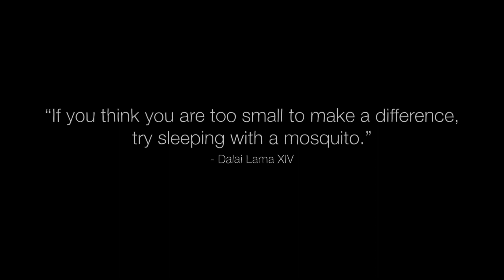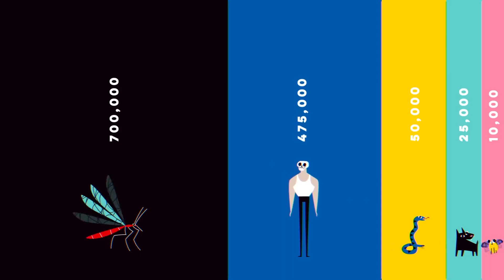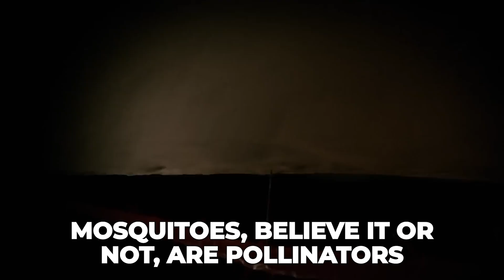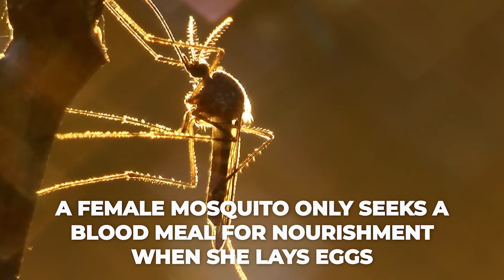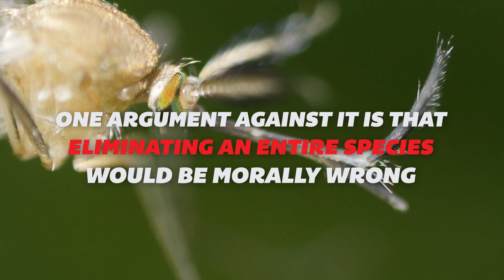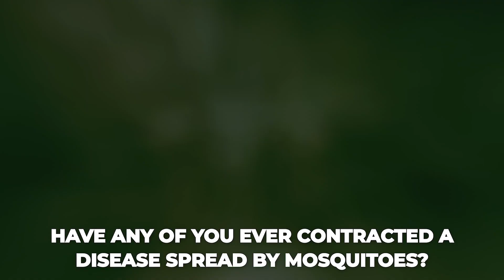What Happens If We Wipe Out Earth's Most Hated Insect? | What If We Kill All The Mosquitoes On Earth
What If We Kill All The Mosquitoes In The World?

In this video, we will show you what it would be like if there were no mosquitoes, so make sure to watch the entire video to find out what would happen if all mosquitoes went extinct.

📲 Share this with a friend that would like to know where are the effect is there are no mosquitoes.

Would you like to see a video on How to get rid of all mosquitoes in the word?

"🌍 Ever wondered what would happen if we eliminated all mosquitoes from the face of the Earth? In this eye-opening video from Elemental Encounters, we dive deep into the consequences of such drastic action. 🦟 Discover the ecological impact, potential benefits, and unexpected side effects of a world without mosquitoes. 🔥🔔"